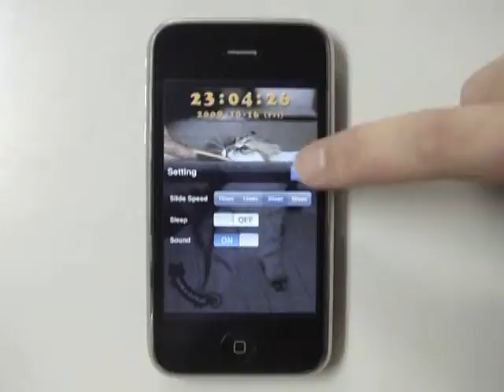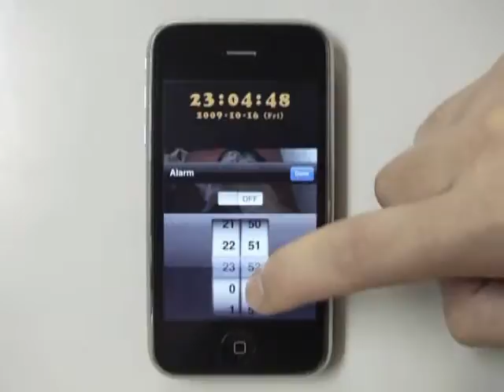Cat Clock (neko-tokei)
1,000 images of cats  in one single application
neko-tokei means Cat Clock in Japanese.
Cat Clock (neko-tokei) is a clock app with 1,000 images of cute cats.
Use this app to refresh in the office or to relax at home.
Small children will enjoy with you too.